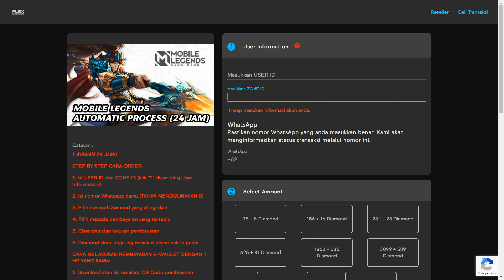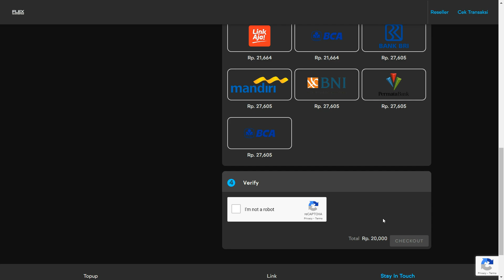TUTORIAL MOSKOV ❗ CARA MAIN MOSKOV TERBARU ❗ BUILD MOSKOV TERSAKIT + MOSKOV 1 HIT ❗ GAMEPLAY MOSKOV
Halo semuanya. Di video kali ini kita bakal bahas Cara Main Moskov Terbaru. Build Moskov Tersakit + Moskov 1 Hit. Gameplay Moskov dan Tutorial Moskov. Tonton sampai habis ya.

FLEX TOP UP
Tempat top up Mobile Legends dan berbagai macam game favorit kalian, dengan rate rendah dan proses kilat

🔗🔗🔗 TAGLINE
moskov top 1 global
moskov mobile legends
moskov best build 2022
moskov gold lane
moskov tutorial
moskov gameplay
moskov terbaru
moskov 1 hit
moskov season 26
cara main moskov
combo moskov
cara ulti moskov
item moskov tersakit 2022
item moskov paling sakit 2022
build moskov
build moskov terkuat
build moskov tersakit
marksman terbaik mobile legend
marksman meta season 26
moskov oktober 2022
moskov META
moskov MVP
spell moskov
emblem moskov